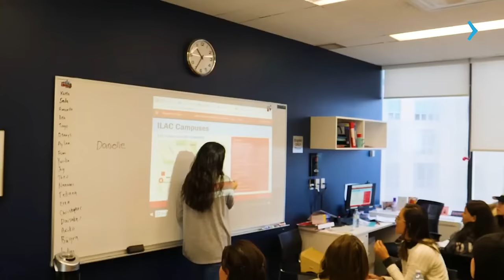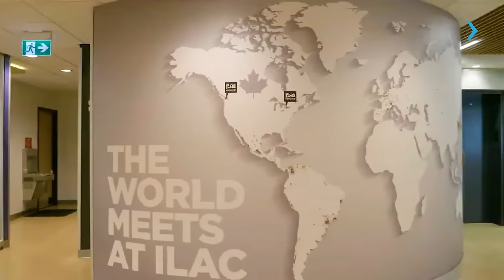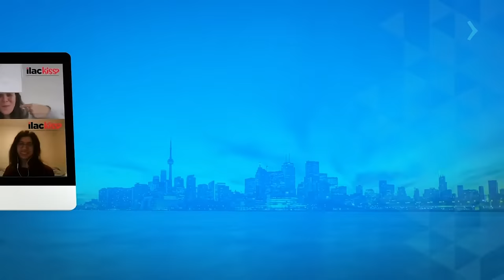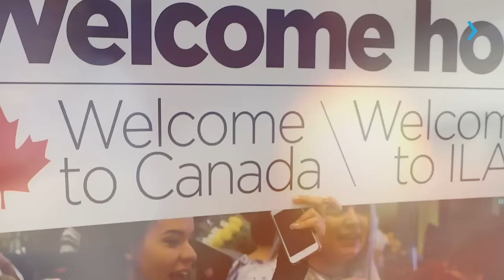PATHWAY NA ILAC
Conheça a Tatiana, diretora de recrutamento da ILAC, e entenda como funciona o programa de Pathway universitário na maior e melhor escola do Canadá.

Pensando em fazer o Pathway com a ILAC? A On Education é representante oficial da ILAC e não cobra nenhuma taxa adicional pra te ajudar com todo o seu planejamento.